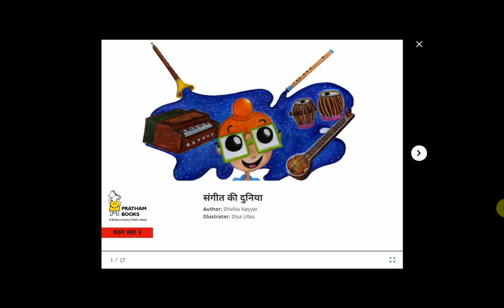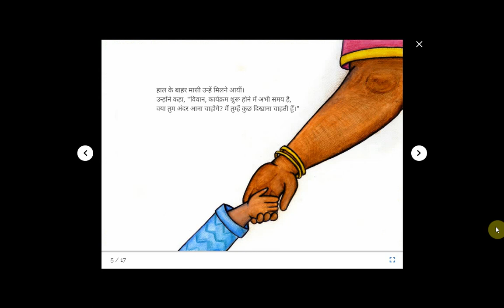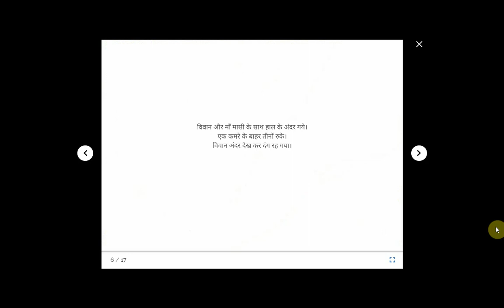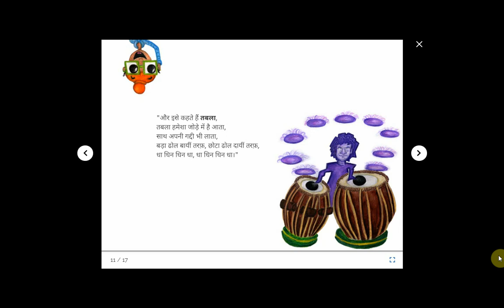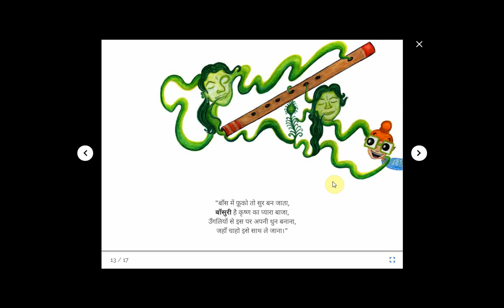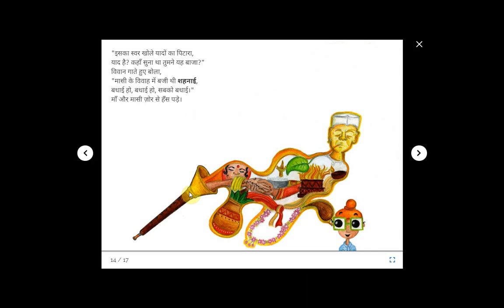World of Music - Story for Kids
Learn from Home in COVID-19